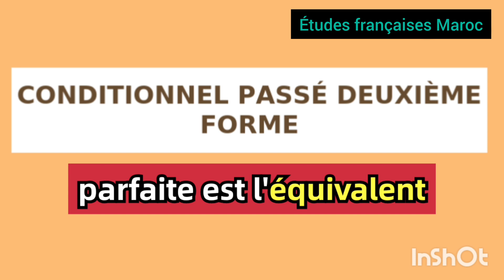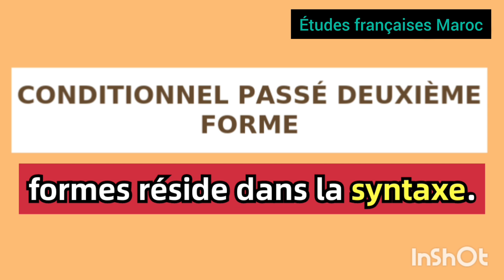le conditionnel passé 2 ème forme ,un temps mort ! conjugaison authentique .